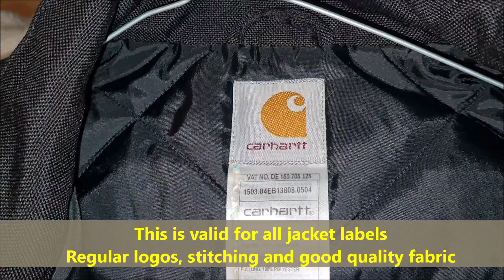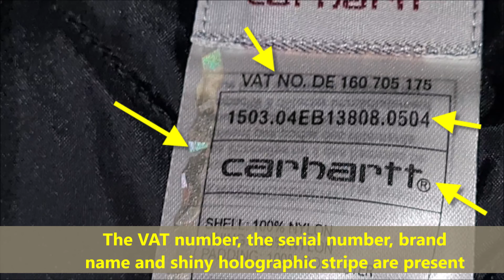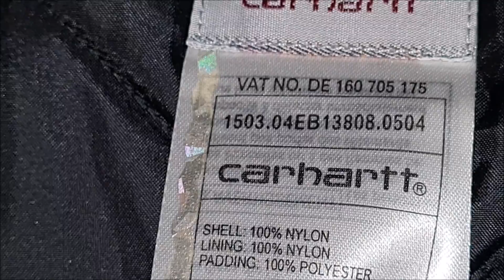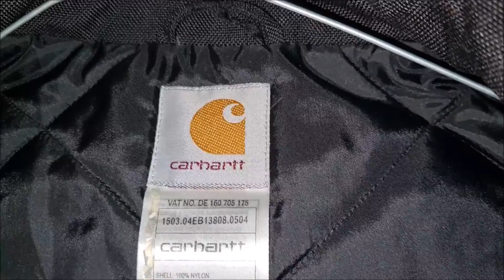How to spot original Carhartt Jackets. Carhartt winter jackets review